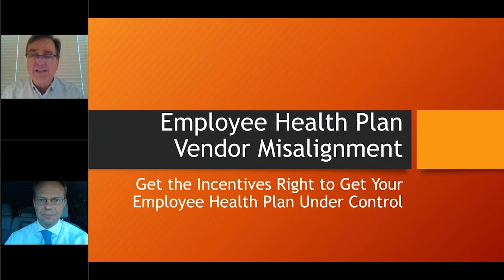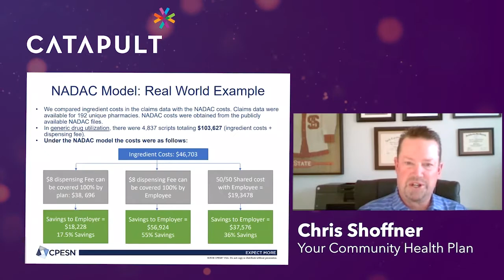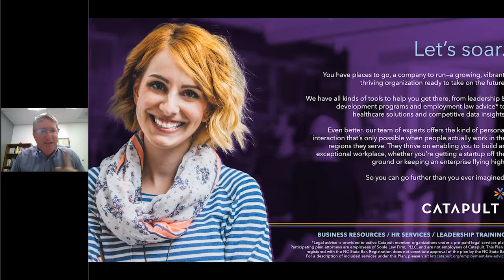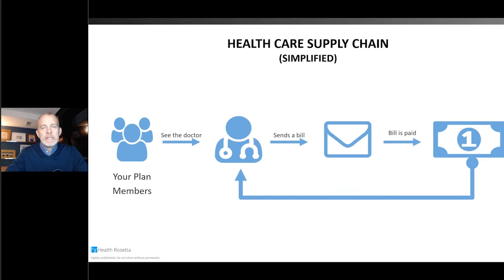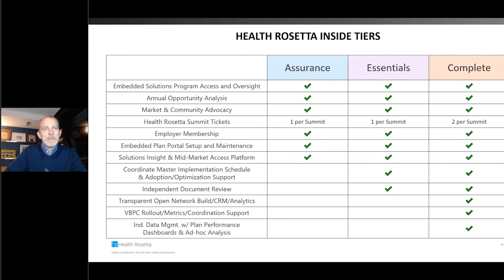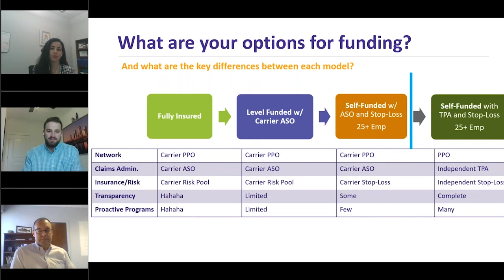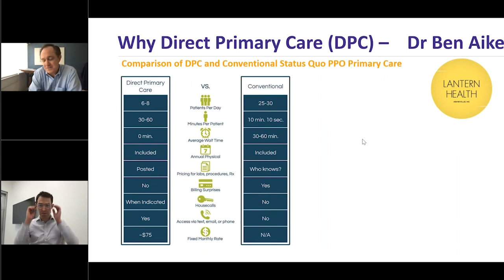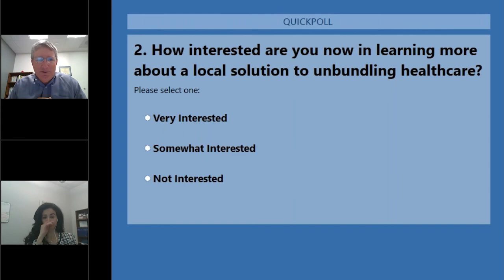Disrupting Local Healthcare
Healthy, happy employees are the heart of your business, and smart benefits solutions boost employee morale and your bottom line. But rising healthcare costs make it increasingly difficult for employers to provide group health plans that offer low deductibles and superior coverage.